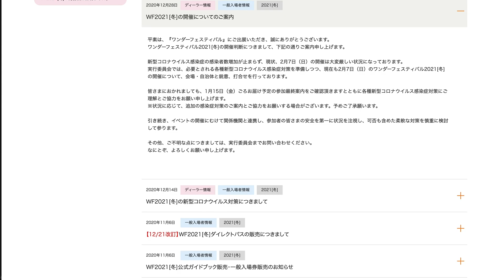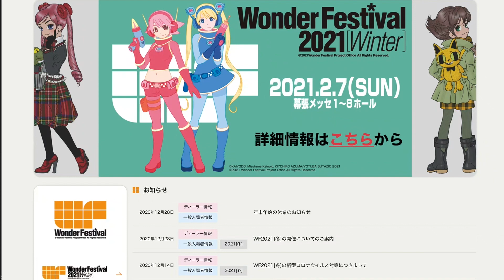ワンフェス開催？来年、再来年はどうなる？ コロナ禍でのフィギュア事情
■回ってるフィギュアのご購入はこちらから↓
セブンスドラゴン2020 サムライ (刀子)